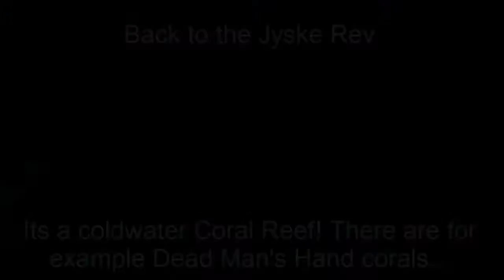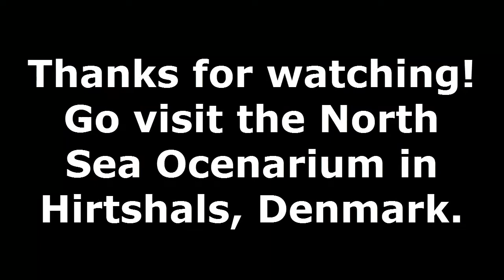The North Sea Oceanarium Aquarium Displays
Hey everyone! As you guys know, i've been working at the North Sea Oceanarium in Hirtshals, Denmark for 1 week and it was fantastic. I got to learn alot of things about the coldwater oceans around the Denmark, in specific: The North Sea. In this video i'll cover some of the aquarium displays at the oceanarium, where i was alone at the oceanarium early in the morning, so its awesome. Hope you guys enjoy it! :)

- Boywithafishtank